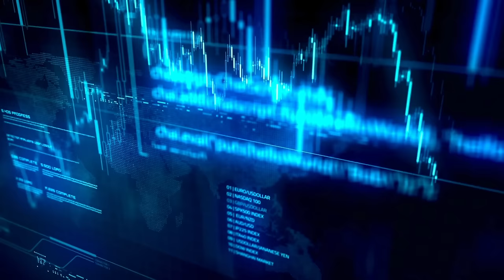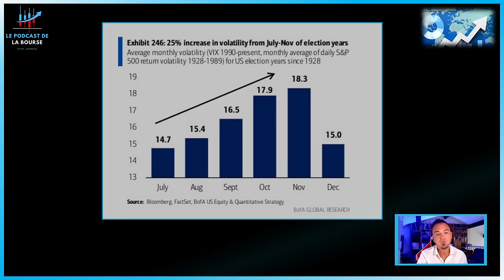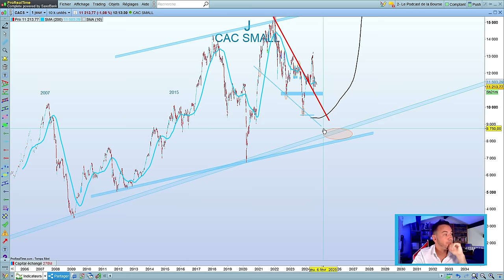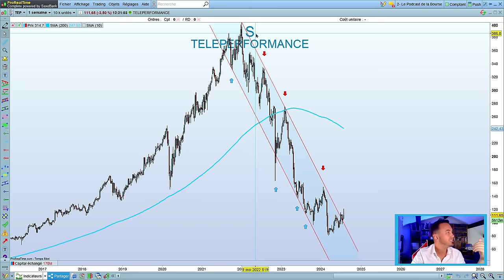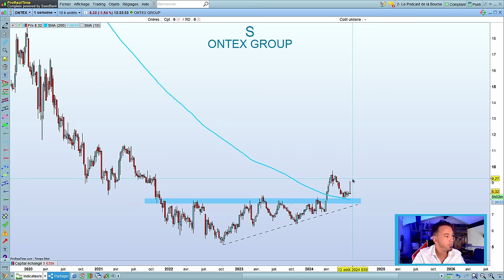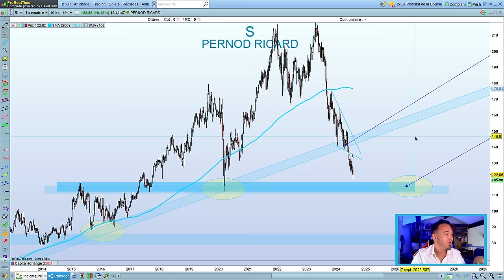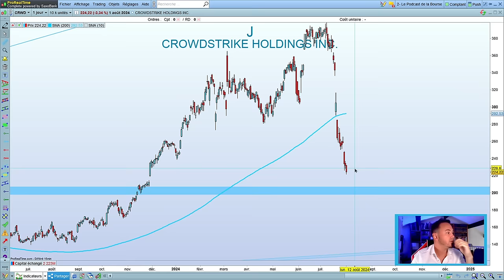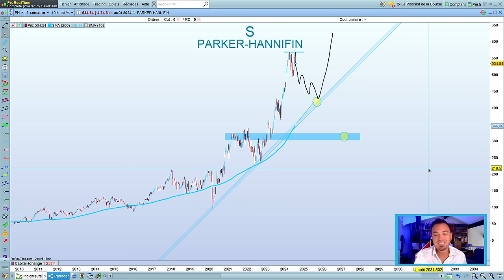BOURSE : POURQUOI LES MARCHES SONT AU BORD DE LA CRISE DE NERFS ? 😱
Marre d'avoir peur du Krach financier ⁉️

Vous recherchez des opportunités pour investir votre épargne sur le marché des actions pour votre PEA et faire fructifier votre argent ⁉️

Votre vidéo Bourse Trading, ETF & Investissement est là pour vous pour vous transmettre les meilleures astuces pour vos investissements ❗️

Au programme de l'émission 👇

CHAPITRES

00:00 Introduction
03:40 Analyse économique
12:30 La question de la semaine
14:25 Analyses techniques

societe GENERALE
renault T
SAINT GOBAIN
ERAMET
SWORD
SECHE ENVIRONNEMENT
DERICHEBOURG
ONTEX
S.E.B
EURONEXT
PERNOD RICARD
AYVENS
ENERGISME
MEDINCELL
CROWDSTRIKE
TERRAWULF
SEA LIMITED
PARKER HANNIFIN